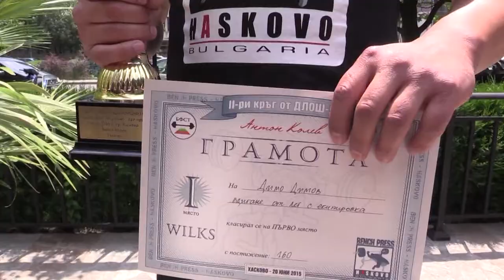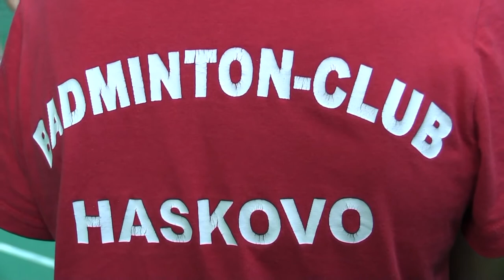Dimo Dimov Interview - National Championship Bench Press 2015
TV Haskovo, Sport with Angelina Yaneva, June 24, 2015